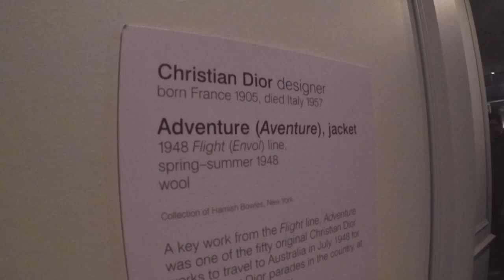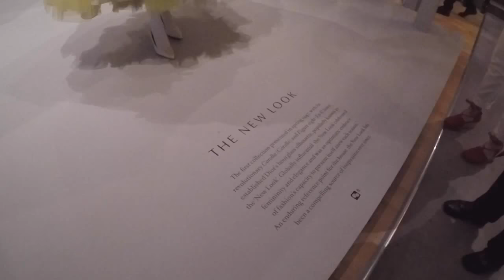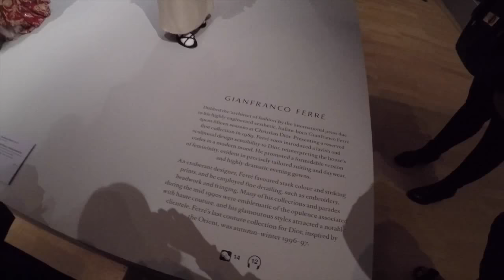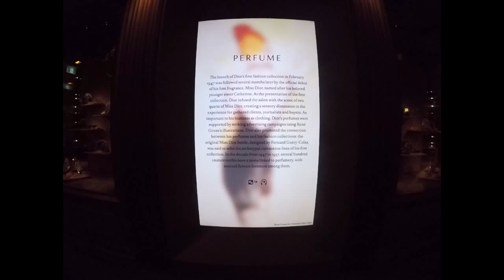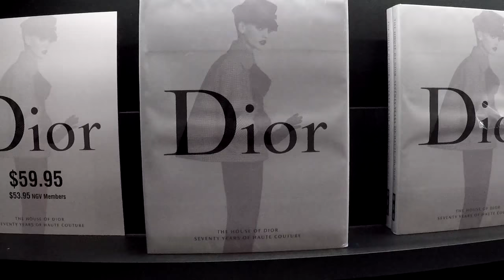Jeffrey & Precious: HOUSE OF DIOR EXHIBIT (#04)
In celebration of the seventieth anniversary of the House of Dior, one of the world’s most prestigious couture houses, the National Gallery of Victoria presents The House of Dior: Seventy Years of Haute Couture. This was the first complete Dior collection to be shown outside of Paris and we had the chance to see it in person. Dresses worn by Nicole Kidman, Naomi Campbell, and Miranda Kerr's wedding gown were on display. It felt like I was shopping on France!

The exhibit will run until 7th of November from 10am to 5pm daily. Tickets are still available at NGV

productions:
steks13

3rd song:
Song: Our French Cafe
Artist: Jimmy Fontanez/Media Right Productions
Mood: Romantic